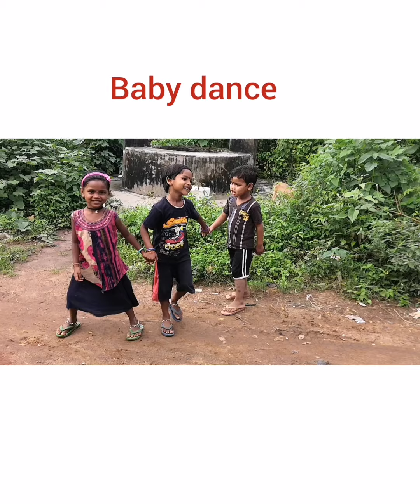Baby dance /Nagpuri song/A ra mor sonam/singerSuman Gupta